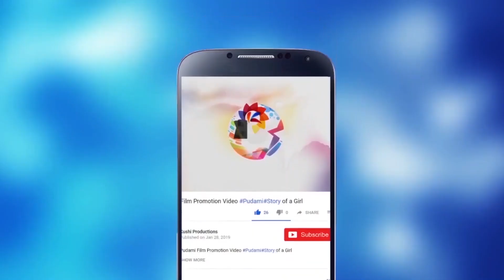Breaking News : Actor Sushant Singh Committed Suicide